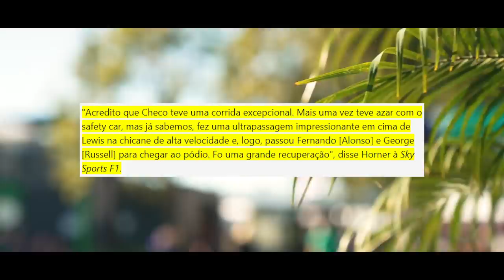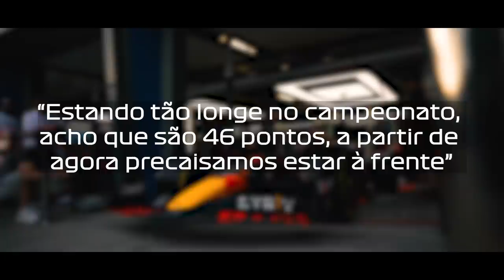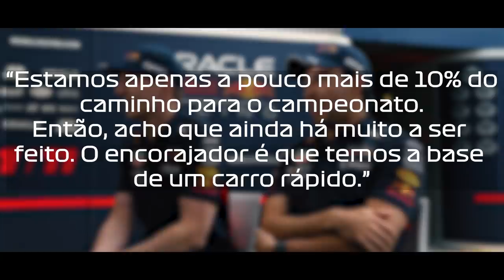VERSTAPPEN NÃO ACREDITA EM TÍTULO POR CONTA DOS ABANDONOS / MOTOR RED BULL TESTADO EM 22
@scuderiamilani (Twitter)
YouTube.com/scuderiamilani

João 3:16